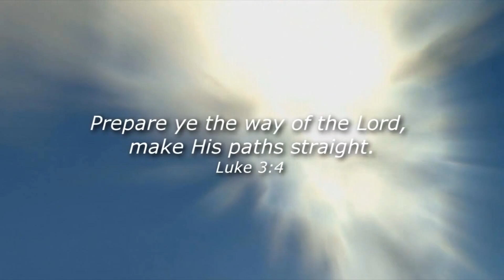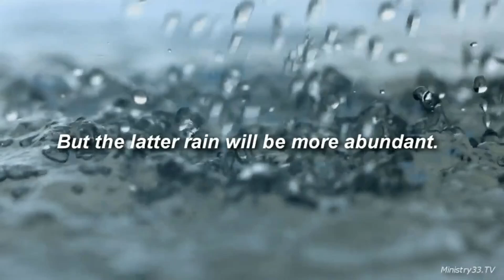Latter Rain Revival 2024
Join us for the upcoming "Latter Rain" Revival Seminar on Sept. 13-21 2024
at Norwalk SDA Church - 12191 Firestone Blvd. Norwalk CA.